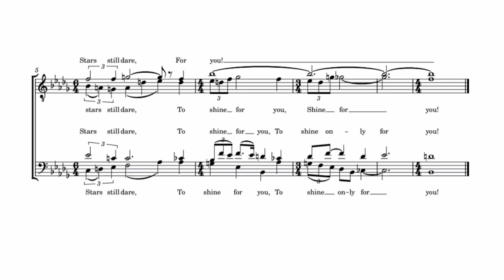Dark Skies | Barbershop Tag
Here's a litte tag.

Hope you see this @TimWaurickMusic!